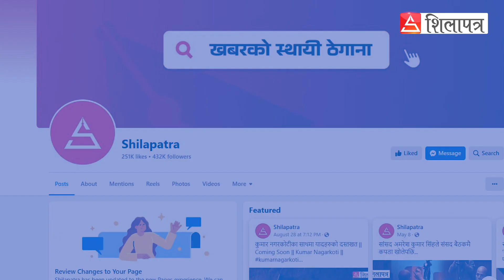एक्जिमाको यसरी गर्न सकिन्छ रोकथाम || Dr. Dharmendra Karna || Dirghayu Bhawa || Shilapatra